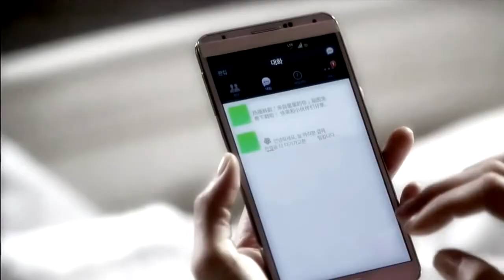[FMV HD] You who came from the stars - SNSD - Star Star Star